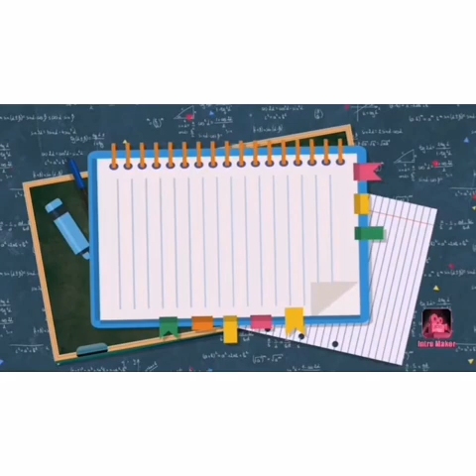ഉമ്മാന്റെ വീട്ടിലെ ഒരു ദിവസം 😍😍 വീട്ടിലേക്കൊരു യാത്ര 😍🚗VLOG-04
Travel vlog🚗🚗##
HAPPY MOMENTS@